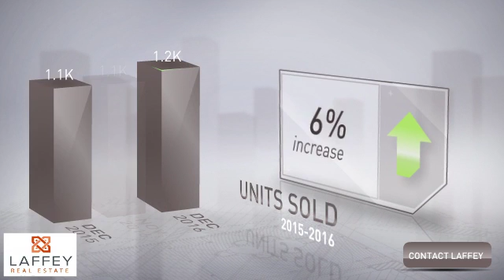Market Update | Jan. '17 | Suffolk county, NY | Laffey Real Estate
Laffey RE provides this monthly update of the market in your county on Long Island.
to search for all the current homes for sale and rentals.
Contact our main office to be paired with your own personal agent.